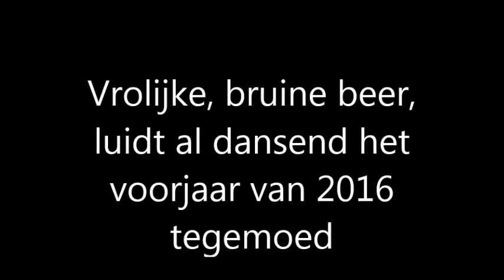Vrolijke, bruine beer, luidt al dansend het voorjaar van 2016 tegemoed.mp4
Dierenpak Amersfoort. Bruine beer danst vrolijk met een steen.